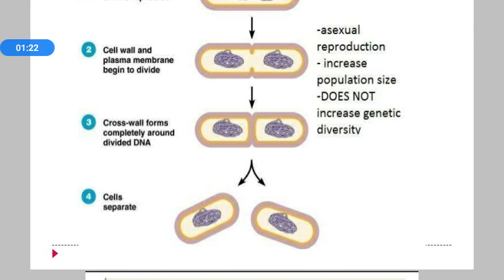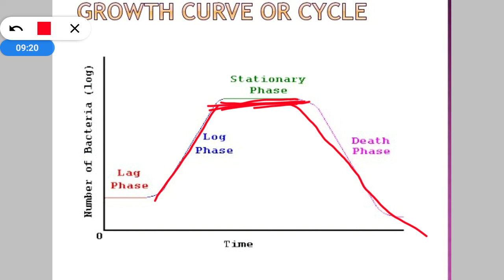Bacterial growth curve & factors affecting..1..